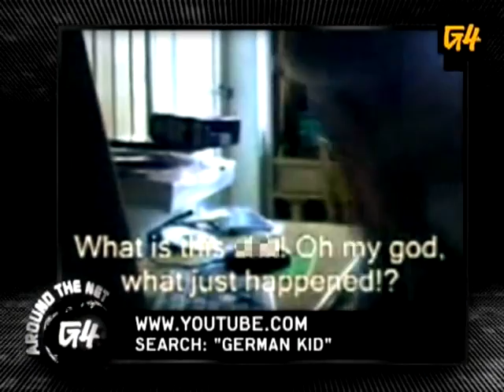Attack Of The Show! - Around the Net: July 23rd 2007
In today's Around the Net: Rockets in butts, Ghost Riding, Car Tricks, and the Angry German Kid